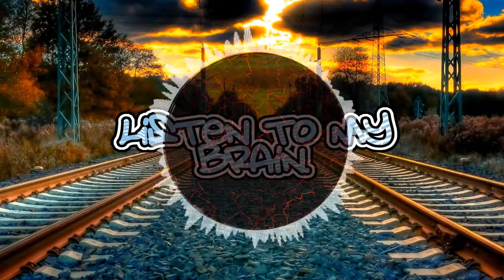Dazers & Kuby - Bass Low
Follow Dazers!

Follow Kuby!